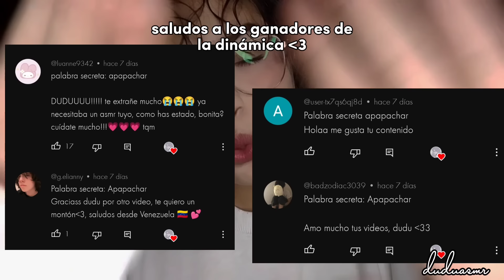ASMR VEN A DORMIR RÁPIDO, INESPERADO, MOUTH SOUNDS, INAUDIBLE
Hola cosita linda, ¿cómo estás? el día de hoy te traigo un vídeo con asmr rápido, asmr "qué prefieres este o este", sigue mis instrucciones, fishbowl effect, inaudible.

Recuerda seguirme en instagram para estar más cerquita, me encuentras como: soy.dudu